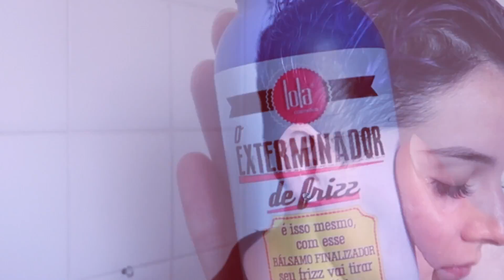TOPETE COM SECADOR DE CABELO! | PILULACAPILAR EP.01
▷ Sugestões? Deixem abaixo nos comentários.

EQUIPAMENTO
• Camera: Canon G7x Mark II | GoPro Hero 3
• Editor de vídeos: Sony Vegas Pro 14
• Captura de áudio: Iphone 6S + lapela Sony ECM-CS3

• QUEM CORTA MEU CABELO?
* Não se esqueça de avisar que foi por indicação do canal *

• QUEM CUIDA DOS MEUS CÍLIOS E SOBRANCELHAS?